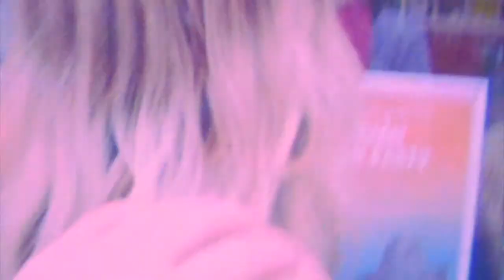Attaque - Let It Down Ft. Analog Rebellion (Official Video) (Super 8)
Super 8 camera / 8mm film special